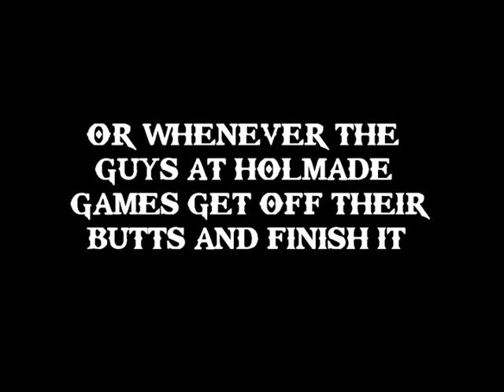Bit of War - (Old Version) Teaser Trailer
** this project was completed and available via my itch.io page, however the graphics and gameplay are vastly improved from this very early trailer **

A new teaser trailer for Bit of War which is a game I've been developing on and off (but mostly off) for the past year or so.  I swear, I'll finish it some day!